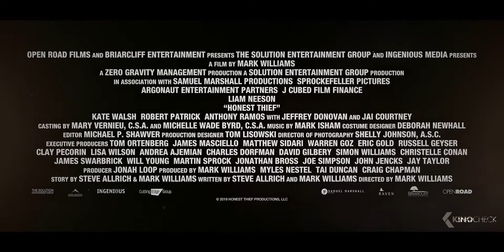HONEST THIEF Trailer (2020)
A bank robber tries to turn himself in because he's falling in love and wants to live an honest life...but when he realizes the Feds are more corrupt than him, he must fight back to clear his name.

Honest Thief (2020) is the new action movie starring Liam Neeson, Kate Walsh and Jai Courtney.